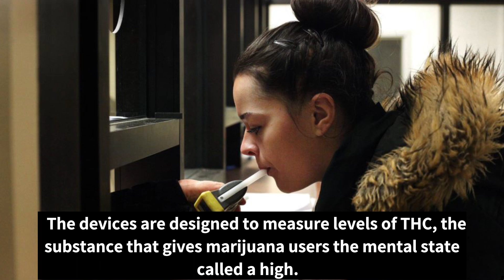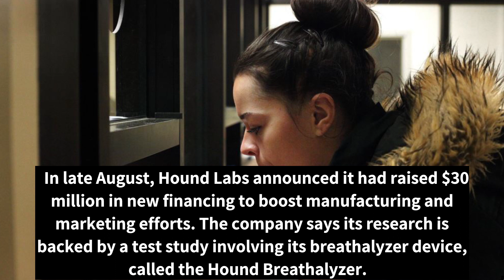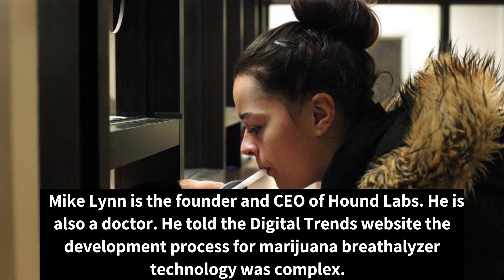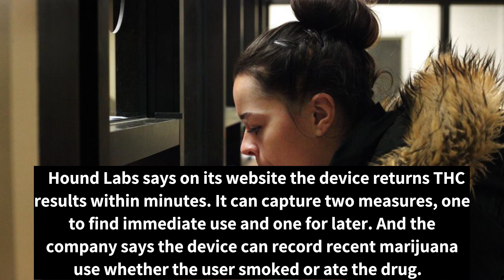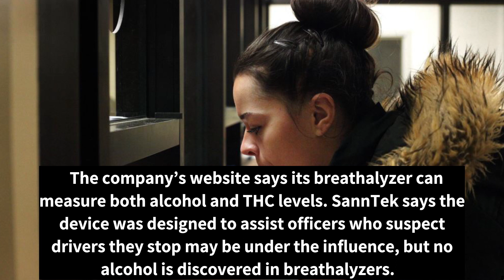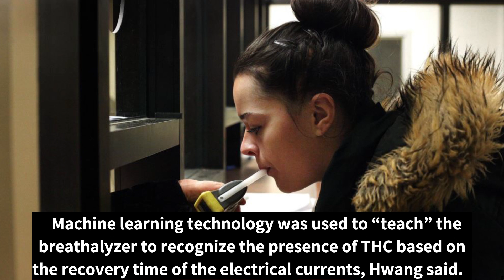[영어자막뉴스] Marijuana’s Growth in US Drives Breathalyzer Test Technology - 2019년 9월 9일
열심히 영어공부하세요~!

impaired – adj. weakened or damaged

specific – adj. special or particular